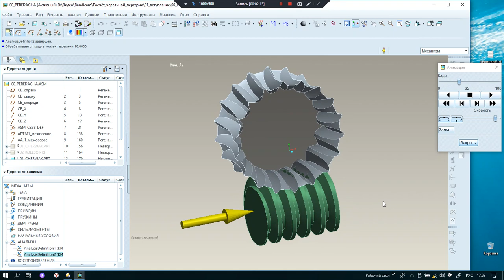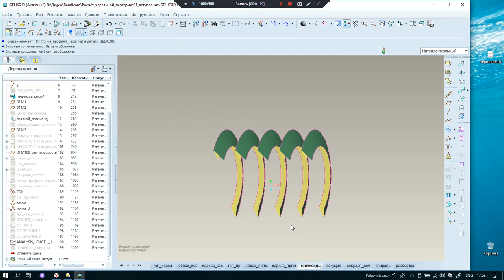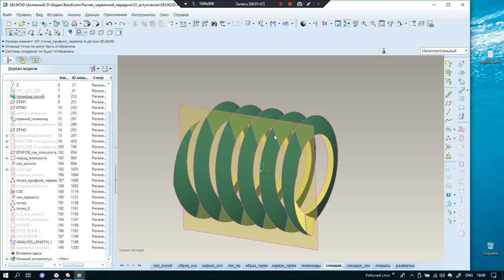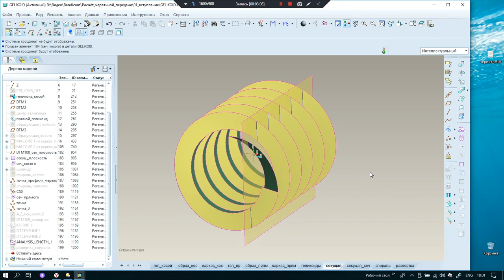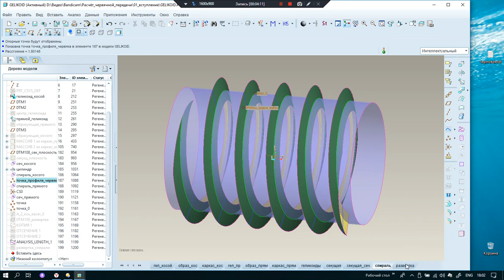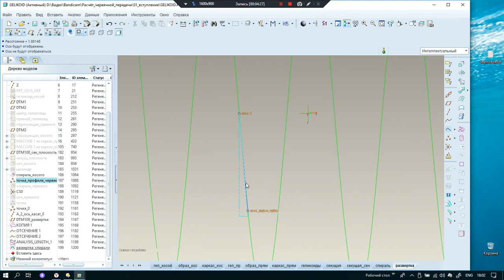⚙Расчёт и создание 3D-модели червячного колеса. Часть 1.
В этой серии видео показаны расчёты червячного архимедова зацепления, а также построение 3D-модели колеса. Ссылки на сайты и файлы: